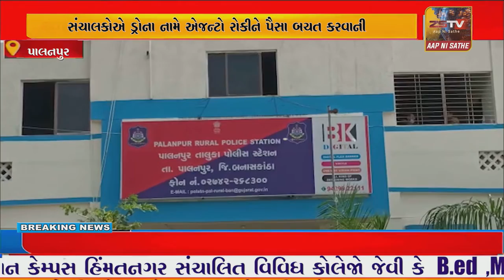પાલનપુર શહેરમાં લોભામણી લાલચ આપી ડ્રો સિસ્ટમ શરૂ કરીને એજન્ટો નિમવામાં આવ્યા